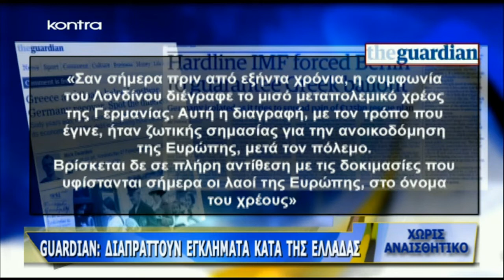Περί Φίλτρων Αιμοκάθαρσης - Καστρινάκης στον Τράγκα